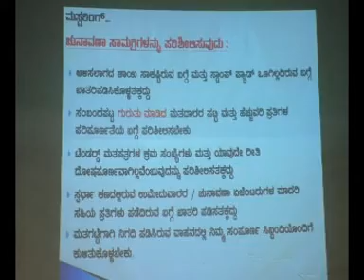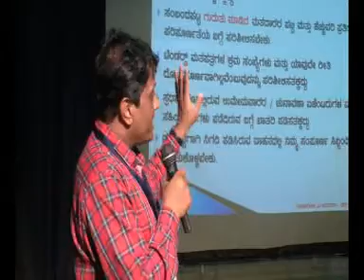Suddi Samaya bidar 08-05-2018